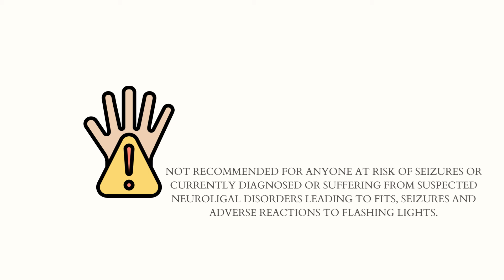The Thunder And The Light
*WARNING* FLASHING IMAGES OF LIGHTENING
WATCH WITH CAUTION. NOT RECOMMENDED TO BE WATCHED BY ANYONE SENSITIVE TO FLASHING IMAGES, EPILEPTIC, PRONE TO/AT RISK OF SEIZURES OR ANY OTHER NEUROLICAL DISORDER WHERE YOU ARE AT RISK OF A SEIZURE.